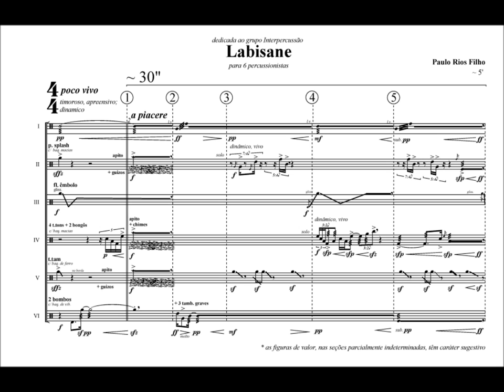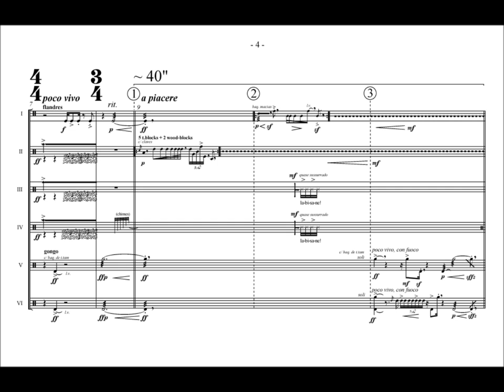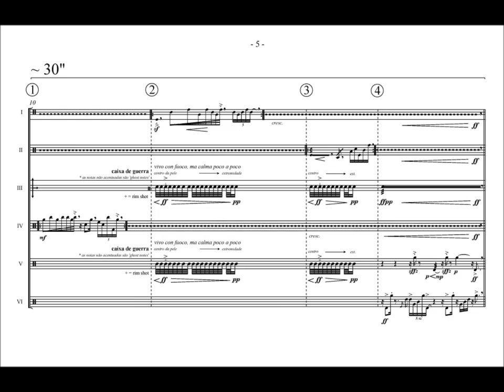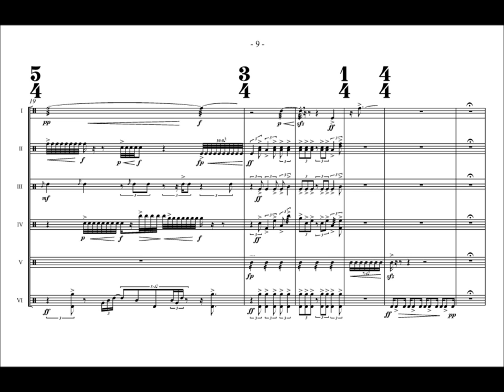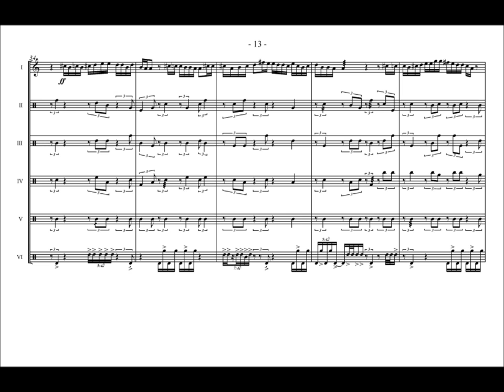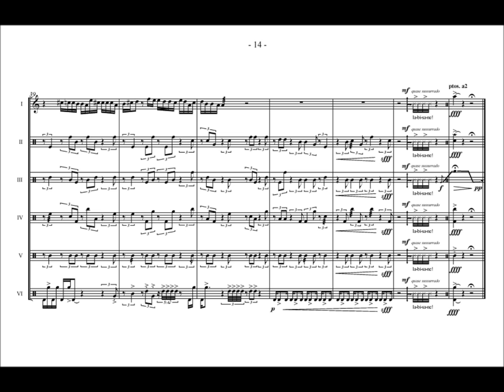Paulo Rios Filho - Labisane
Paulo Rios Filho (Salvador/BA, 1985) é mestre e doutorando em Composição Musical pela Universidade Federal da Bahia (UFBA). Em 2007, sua peça O Contrariador, foi incluída no programa da XVII Bienal de Música Brasileira Contemporânea e foi vencedor em duas categorias do I Concurso de Composição Ernst Widmer. Em 2008, bolsista de composição selecionado para o 39º Festival de Inverno de Campos do Jordão e distinguido com Menção Honrosa no I Concurso Internacional para Jovens Compositores -- Cidade de Portimão, em Portugal. Em 2009, premiado com a peça "Choro de Estamira", no NE/BAM BrazilianComposers' Competition, na Holanda, com a peça "Mau", no I Concurso de Composição Prof. Fernando Burgos e com a obra "O Enigmático Gato de Rimas", no prêmio FUNARTE/XVIII Bienal -- categoria "câmara" -- do júri da XVIII Bienal de Música Brasileira Contemporânea, no Rio de Janeiro. No início de 2011, recebeu encomenda do Nieuw Ensemble, renomado grupo de música contemporânea europeu para a composição de uma obra inédita, com estreia em outubro do mesmo ano, na Concertgebouw de Amsterdã. Entre 2009 e 2010, foi professor substituto da Escola de Música da UFBA, lecionando as matérias de Composição, Harmonia e Contraponto e Improvisação. É membro-fundador da OCA -- Oficina de Composição Agora, diretor artístico do Camará e professor de Teoria Musical nos Cursos de Extensão da UFBA.